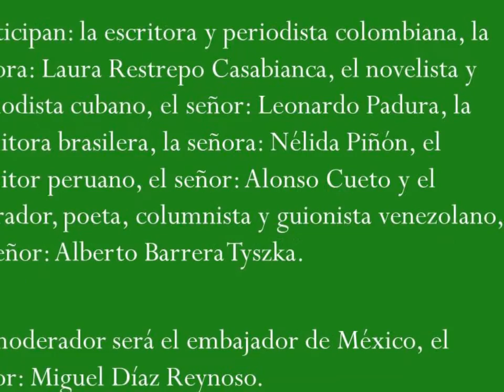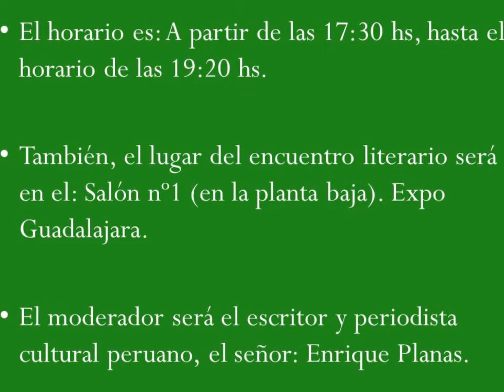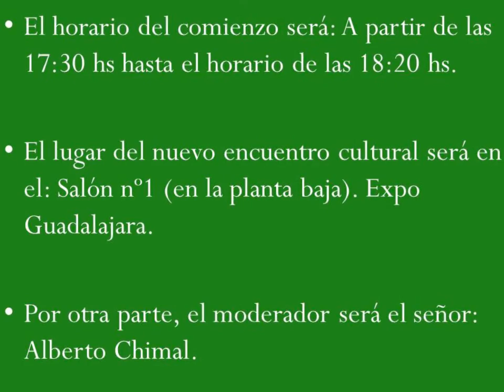30º edición de la Feria Internacional del Libro de: Guadalajara: 2016. (Parte 1). | Nico Estevelle.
Grabado el día: viernes 02 de diciembre de 2016.

¡Permiso! ¡Hola, chicos y chicas! ¿Cómo están? Queremos compartir junto con todos ustedes, una nueva noticia cultural.

Queremos compartir e informarles desde la ciudad de Córdoba Capital, Argentina, para cada uno de ustedes:

Que a partir del día: sábado 26 de noviembre hasta el día: domingo 04 de diciembre, se realizará la edición nº30 de la Feria Internacional del Libro de Guadalajara. (en la ciudad y municipio mexicano).

A continuación, aquí les dejamos los cronogramas sobre los próximos sietes días de la nueva edición de la feria literaria.

Cronograma del día: lunes 28 de noviembre.

Programa literario: América Latina, Invitada de Honor.

El horario es: A partir de las 17:30 hs hasta el horario de las 19:20 hs.

El lugar del nuevo encuentro será: en el Salón nº1. 8Que se encuentra ubicada en la planta baja), en: Expo Guadalajara.

Participan: la escritora y periodista colombiana, la señora: Laura Restrepo Casabianca, el novelista y periodista cubano, el señor: Leonardo Padura, la escritora brasilera, la señora: Nélida Piñón, el escritor peruano, el señor: Alonso Cueto y el narrador, poeta, columnista y guionista venezolano, el señor: Alberto Barrera Tyszka.

El moderador será el embajador de México, el señor: Miguel Díaz Reynoso.

Actividades literarias en el Pabellón: Centroamérica Cuenta: Nosotros los otros.

En esta nueva ocasión, participarán el escritor nicaragüense, el señor: Sergio Ramírez, la escritora hondureña, la señora: María Eugenia Ramos, el escritor leonés (es una ciudad y municipio de Nicaragua), el señor: Mario Martz, el escritor guatemalteco, el señor: Dante Liano y el escritor, traductor  y periodista medellinense, el señor: Héctor Abad Faciolince.

El horario de inicio será: A partir de las 18:00 hs, hasta el horario de las 18:50 hs.

El lugar de la charla, se llevará a cabo en: el Pabellón de América Latina. Expo: Guadalajara.

La moderadora será la señora: Claudia Neira.

Programa literario: Cuando escribir duele.

Participan: El novelista, poeta y ensayista costarricense, el señor: Carlos Cortés, la traductora, profesora y novelista uruguaya, la señora: Claudia Amengual, la escritora peruana, la señora: Claudia Salazar Jiménez.

El horario es: A partir de las 20:00 hs, hasta el horario de las 20:50 hs.

Además, el lugar del encuentro literario será en el Salón: Mariano Azuela (en la planta alta). Expo Guadalajara.

Cronograma del día: martes 29 de noviembre.

Programa literario: Todo menos rosa: narradoras de América Latina.

Participan: La escritora brasilera, la señorita: Ana Paula Maia, la escritora ecuatoriana, la señorita: María Fernanda Ampuero, la escritora porteña, la señorita: Ariana Harwicz y  la escritora y periodista colombiana, la señora: Laura Restrepo Casabianca.

También, el lugar del encuentro literario será en el: Salón nº1 (en la planta baja). Expo: Guadalajara.

El moderador será el escritor y periodista cultural peruano, el señor: Enrique Planas.

Programa literario: La no tan nueva narrativa latinoamericana.

Participan: El escritor santiaguiano (Santiago de Chile), el señor: Alejandro Zambra, el escritor boliviano, el señor: Edmundo Paz Soldán, el escritor peruano, el señor: Santiago Roncagliolo.

Por consiguiente, el lugar del encuentro literario será en el: Salón Mariano Azuela (en la planta alta). Expo: Guadalajara.

El moderador será el señor: Antonio Ortuño.

Cronograma del día: miércoles 30 de noviembre.

Programa literario: Paisaje y literatura.

Participan: El escritor guatemalteco, el señor: Rodrigo Rey Sosa, el escritor bogotano, el señor: Santiago Gamboa y el narrador, poeta, columnista y guionista venezolano, el señor: Alberto Barrera Tyszka.

El horario del comienzo será: A partir de las 17:30 hs hasta el horario de las 18:20 hs.

El lugar del nuevo encuentro cultural será en el: Salón nº1 (en la planta baja). Expo: Guadalajara.

Por otra parte, el moderador será el señor: Alberto Chimal.